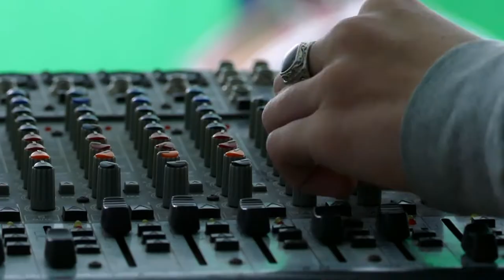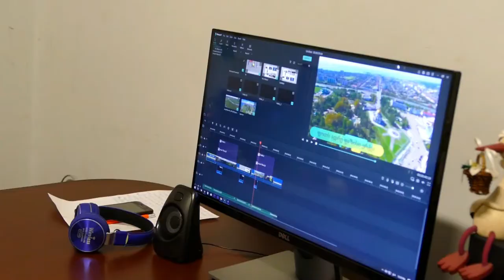,,Tv თოლია"-ს ერთი სამუშაო დღე/One working day/Один рабочий день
ჩვენი ფეისბუქ გვერდი